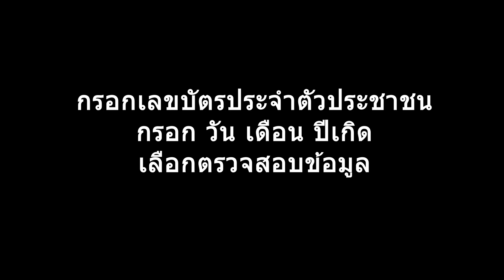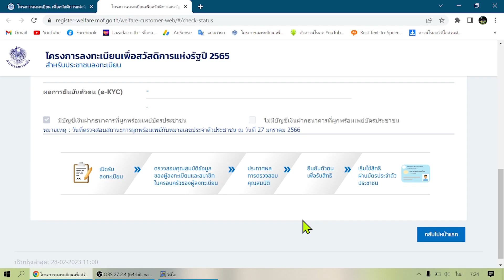ตรวจสอบสถานะ การประกาศผลการพิจารณาคุณสมบัติ 1 มีนาคม 2566